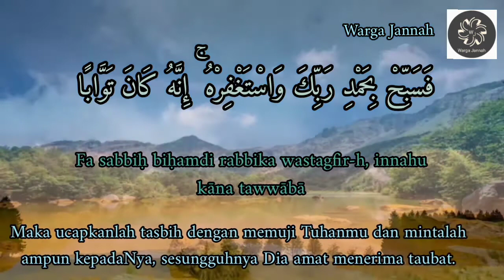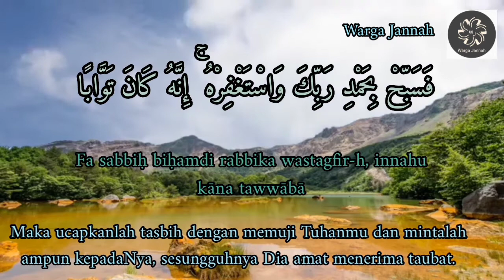Quran Surah 110 | An-Nasr | Hafalan Surah Ringkas Bagus Untuk Solat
Fadilah Surah an-Nasr

Surah An Nasr merupakan surat ke 110 dalam Al Qur’an, yang berisi 3 ayat dan termasuk dalam surat Madaniyah. Sesuai arti kata pada namanya yang diambil dari ayat pertama, kandungan An Nasr (pertolongan) membicarakan tentang pertolongan pertolongan Allah SWT. Surat An Nasr ini juga disebut surat At Taudi (perpisahan), karena Rasulullah SAW wafat pada 80 hari setelah surah ini diturunkan.

Isi Kandungan Surah An Nasr

Ayat pertama: “Apablia telah datang pertolongan Allah dan kemenangan.”

Melalui ayat pertama pada surat ini telah disampaikan sebuah kabar gembira, yaitu akan janji datangnya pertolongan Allah SWT dan sekaligus kemenangan bagi Rasulullah SAW. Pertolongan dan kemenangan yang dimaksudkan Allah SWT di dalam ayat ayat An Nasr ini adalah, pembebasan atau penaklukan kota Makkah (Fathul Makkah) pada tahun 8 H.

Ayat kedua: “Dan kamu lihat manusia masuk agama Allah dengan berbondong bondong.”

Kabar gembira lainnya juga disampaikan di ayat kedua surat ke 110 ini, bahwa manusia akan berbondong bondong memeluk agama Islam. Kemenangan yang disebutkan dalam ayat ini  dibuktikan dengan pembebasan kota Makkah, yang kemudian membawa hampir seluruh penduduk Makkah dan penduduk Arab segera memeluk agama Islam.

Ayat ketiga: “Maka bertasbihlah dengan memuji Tuhanmu dan mohonlah ampun kepadaNya. Sesungguhnya Dia adalah Maha Penerima taubat.”

Surat An Nasr mengingatkan bahwa kemenangan merupakan sebuah pertolongan yang datangnya dari Allah SWT. Untuk memperoleh kemenangan dan pertolongan dari Allah yang tidak terbatas, maka kita harus selalu bertaubat dengan sungguh sungguh, memperbanyak istighfar, bersyukur, tasbih, serta tahmid. Surah ini hendaknya juga menjadi pengingat, agar tidak berbangga diri dan sombong dengan kemenangan yang telah diraih.

Keistimewaan Surah An Nasr

Setiap surah di dalam Al Qur’an memiliki fadhilah atau keutamaan yang berbeda-beda. An Nasr, yang berarti pertolongan, banyak menyiratkan keistimewaan akan janji datangnya pertolongan dan kemenangan dari Allah SWT dalam kondisi apapun. Berikut ini adalah beberapa keistimewaan An Nasr yang akan diperoleh, jika anda rutin membacanya setiap hari sesering mungkin.